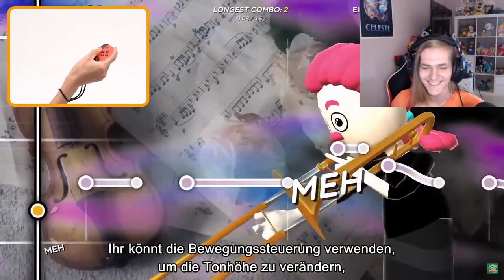Das war DER WAHNSINN!! | Nintendo Direct 14.9.23 Zusammenschnitt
⏲️Timestamps:
0:00 Splatoon 3 DLC
2:09 Mario VS Donkey Kong
4:01 Super Mario RPG
5:27 Princess Peach Showtime
8:06 Trombone Champ
8:55 Luigis Mansion 2 HD
10:32 amiibo
11:15 FZero99
11:46 WarioWare MoveIt!
12:48 Mario Kart 8 DLC
13:55 AMONG US
15:22 PAPER MARIO